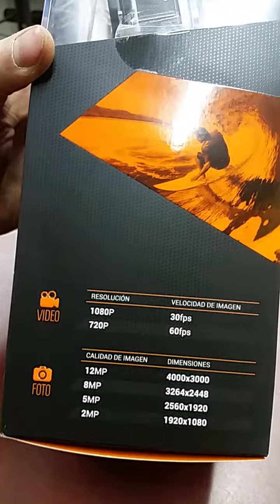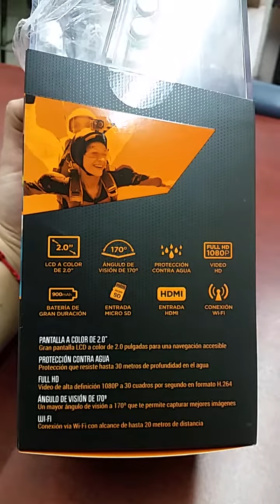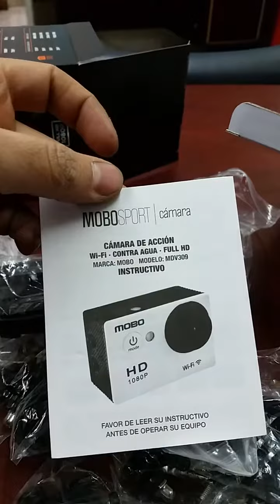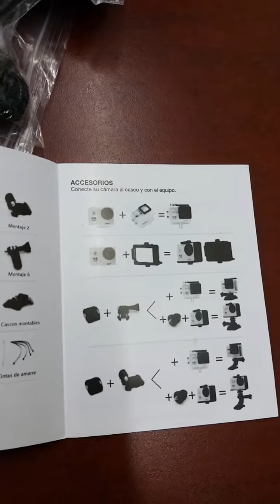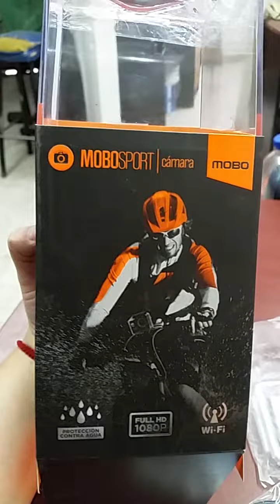Unboxing cámara de acción Mobo sport WiFi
Les presento la nueva cámara de acción de mobo esta muy padre, incluye muchos accesorios, 1 año de garantía y el precio final es de $1450 me equivoque en el video